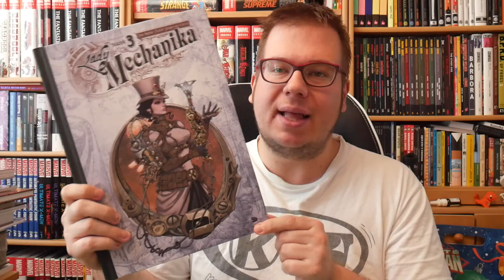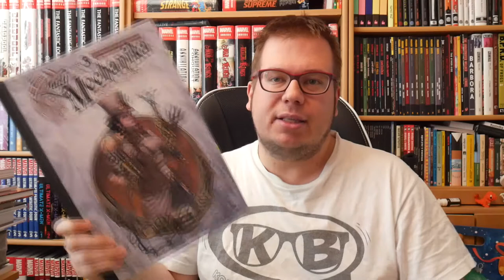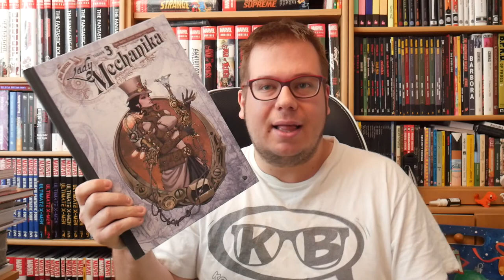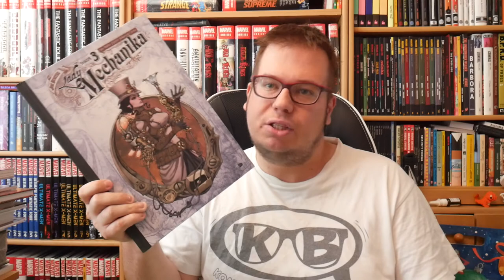Komiksy - Lady Mechanika 3